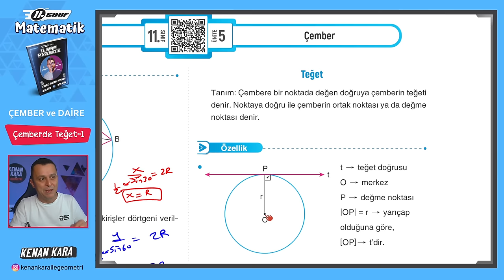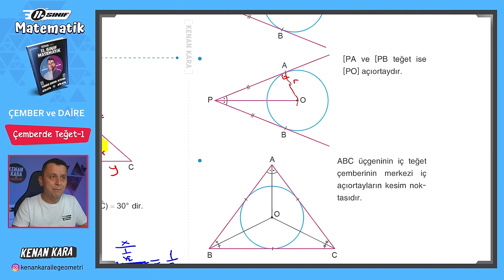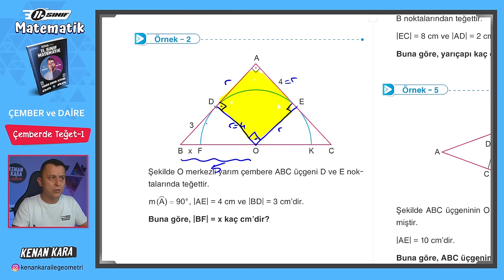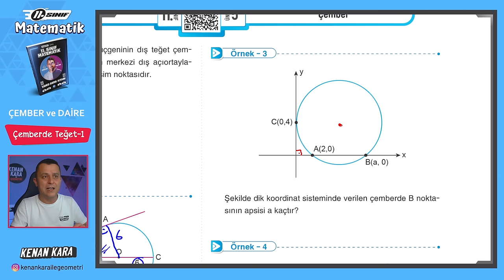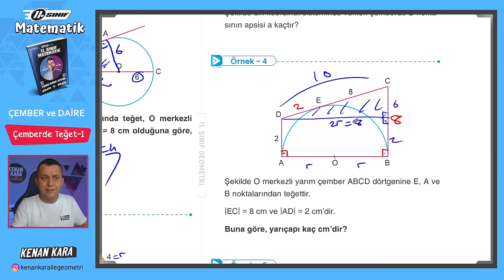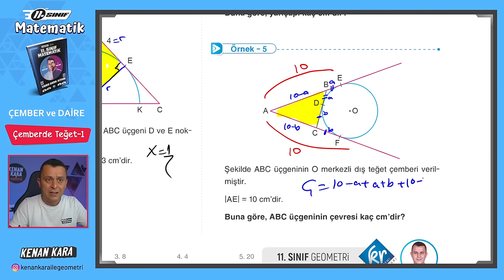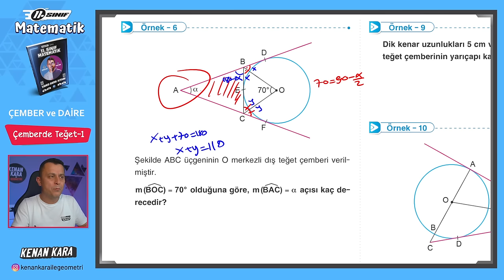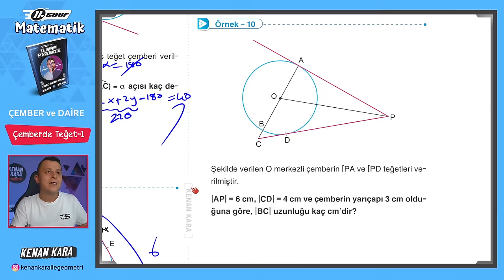Çember ve Daire 7.Ders | Çemberde Teğet-1 | 11.Sınıf Konu Anlatımı | Akademi Serisi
11. Sınıf Matematik dersi konu anlatımında Çember ve Daire konusundaki Çemberde Teğet kısmının anlatımı

2024 Tayfa, 11.Sınıf Akademi Serisi'ne hoşgeldiniz!

DİĞER KAMPLAR:
1. TYT-AYT GEOMETRİ KAMPI

2. TYT-AYT GEOMETRİ SORU BANKASI